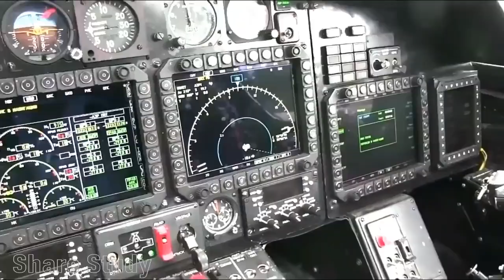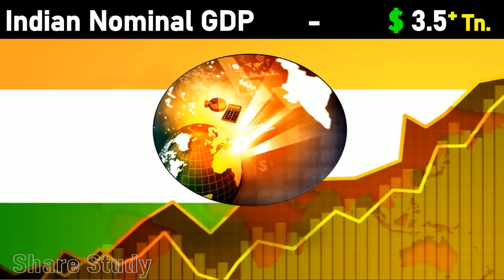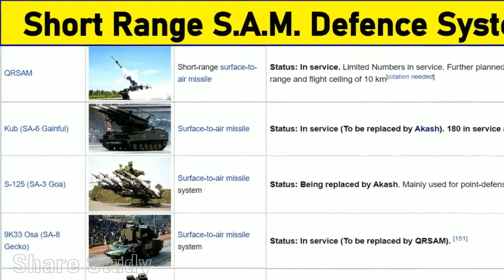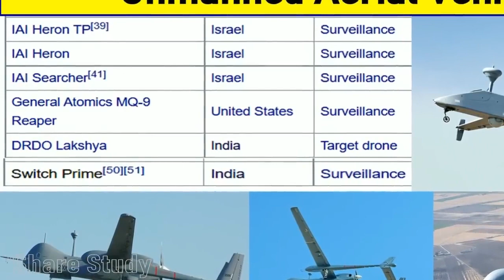Indian Military Power in 2023 | Defence Gyan | How Powerful is Indian Army in 2023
Smart School एक चैनल नहीं बल्कि एक परिवार है |
Smart School is a family of smart students.

We provide quality education with all clarification and doubt clearance.

Our hand written notes are based on material taken from NCERT BOOKS.

We also provide classes for competitive exams like || RRB NTPC CBT 2 || RRC GROUP D || Static GK / GS various topics ||

For more queries write to us :
Smart School
|| smart school ||
SMART SCHOOL